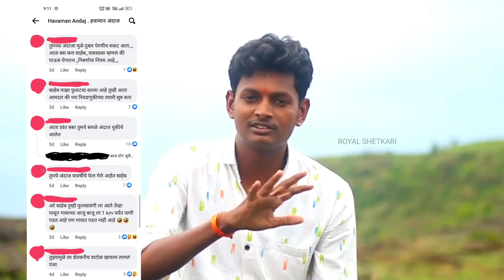पंजाब डक यांना अशा कमेंट का करता ? | हवामान अंदाज Panjab Dakh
यंदा पंजाब डक फेल आहे  | हवामान अंदाज Panjab Dakh

Thank u.